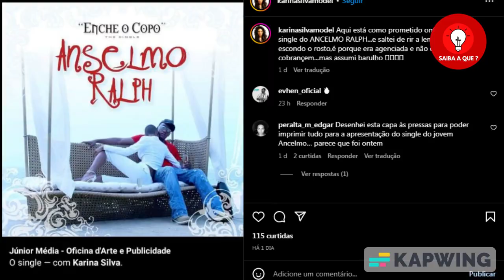Karina Silva recorda início da carreira de Anselmo Ralph e destaca